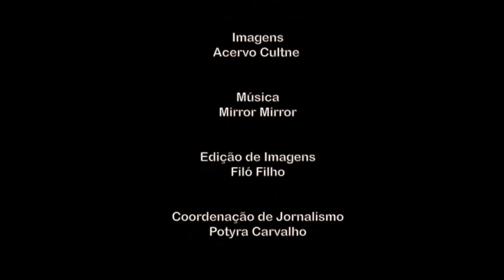Cultne - Taina Silva Santos - Bloco 2